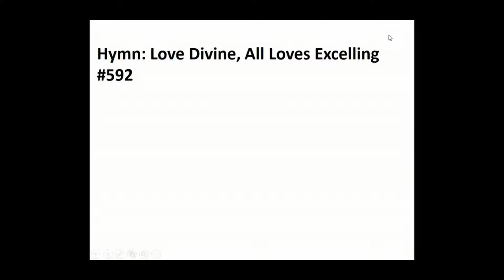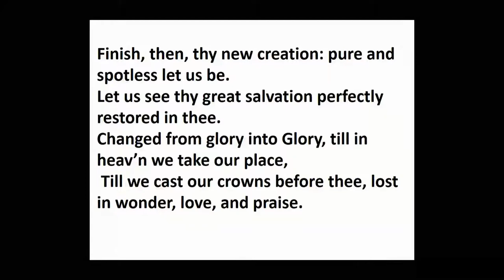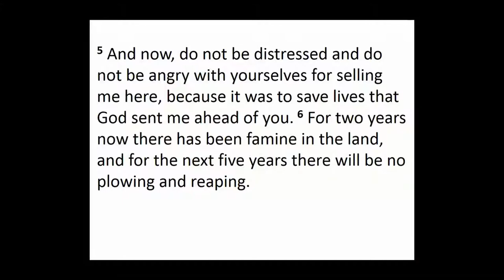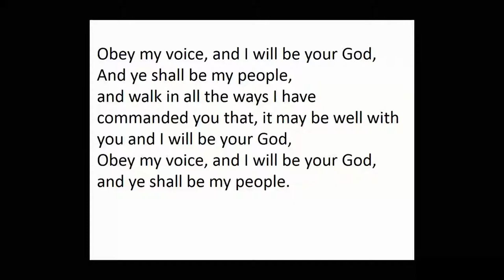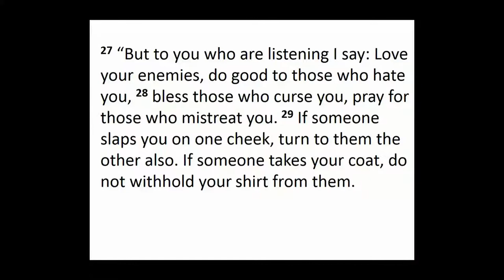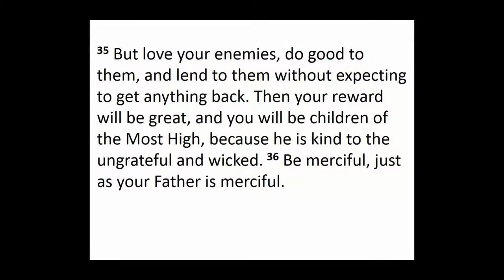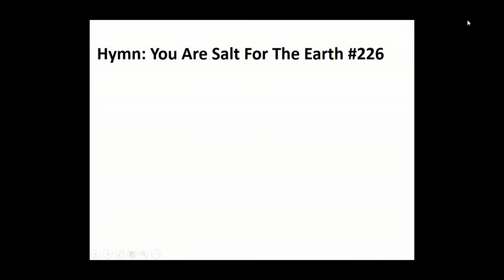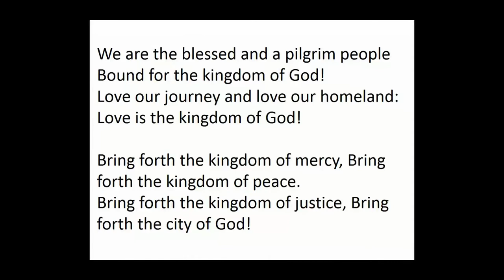Everett Church of the Brethren Worship for 02-20-22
The 7th Sunday after Epiphany - Luke 6:27-38 -relating to our enemies "with the energies of prayer".